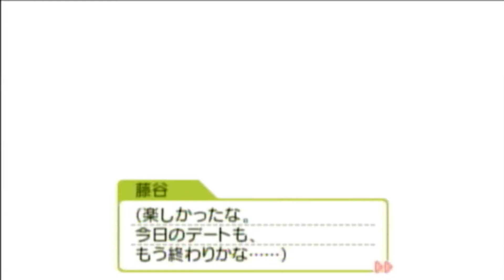【ときメモGS3実況】小悪魔、一途に...桜井琥一編【part35】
小悪魔バンビでコウちゃんを一途に攻略中です！
最後のデート、スケートで大正解でした。
イチャイチャしやがって♡ふふふ( *´艸｀)